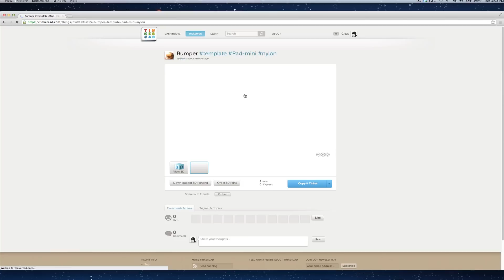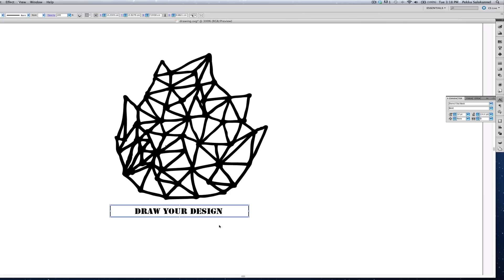Tinkercad - Import vectors tutorial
This is a tutorial video of how to import vectors into Tinkercad. Import .svg files to turn your 2D designs into 3D. Bring files from vector programs like Illustrator, Inkscape, etc.